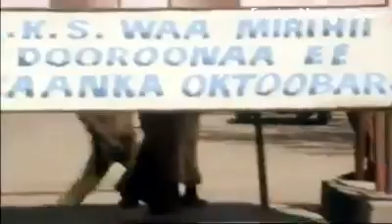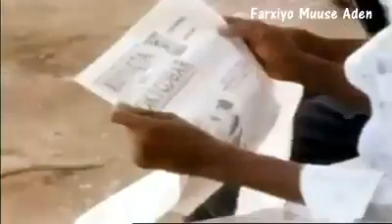mogadisho 1977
wach haw peace have somalia 1977